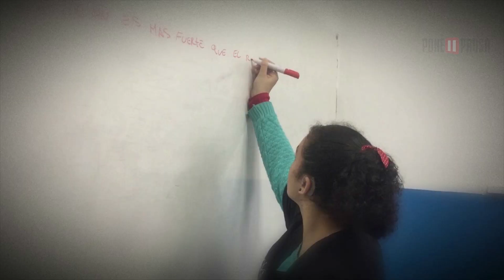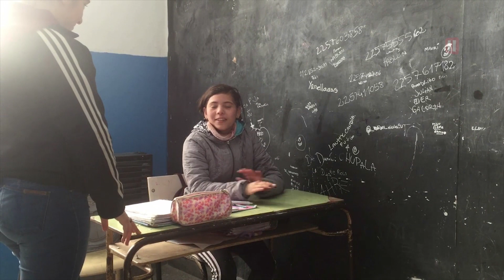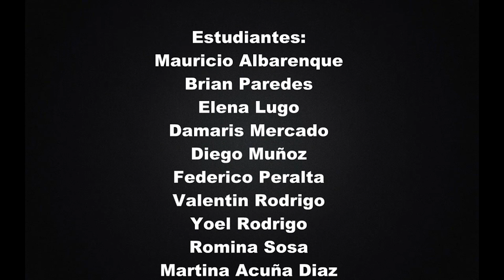PONÉ PAUSA 2019 - En otra dimensión - 1° 2ª - EES 11